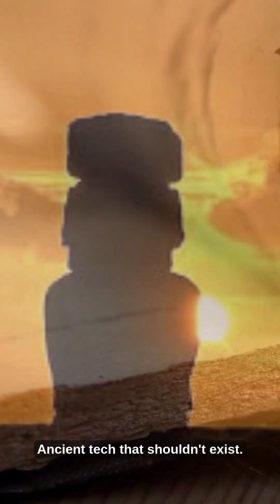MIT Solved 2000-Year Roman Concrete Mystery | Self-Healing Roads Still Work Today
🛣️ MIT BREAKTHROUGH: How 2000-Year-Old Roman Concrete Self-Heals While Modern Roads Crumble
MIT researchers finally cracked the code of Roman engineering genius. While modern concrete fails in decades, Roman roads and the Pantheon have survived 2000+ years thanks to revolutionary self-healing technology we're only now understanding.

🔬 SCIENTIFIC SOURCES:
PRIMARY STUDY - MIT (2023):
* Journal: Science Advances
* Lead Researcher: Prof. Admir Masic, MIT Civil & Environmental Engineering
* Title: "Hot mixing: Mechanistic insights into the durability of ancient Roman concrete"
* Key Finding: Lime clasts provide self-healing capability previously attributed to poor mixing
SUPPORTING STUDY - Pompeii Discovery (2025):
* Journal: Nature Communications
* Research Team: MIT & Archaeological Park of Pompeii collaboration
* Title: "A 2,000-year-old building site reveals the raw ingredients for ancient Roman self-healing concrete"
* Key Evidence: Preserved 79 CE building materials showing hot-mixing process

📊 VERIFIED SCIENTIFIC FINDINGS:
✅ 2000+ years - Roman Pantheon still has world's largest unreinforced concrete dome
✅ Self-healing capability - Lime clasts automatically seal cracks when water enters
✅ Hot-mixing technique - Exothermic reaction creates microscopic lime reservoirs
✅ Pompeii 79 CE evidence - Workers' abandoned materials preserved exact recipe
✅ Lime clasts discovery - Previously dismissed as "sloppy mixing" now proven engineered
✅ Volcanic ash (pozzolana) - Combined with quicklime for superior durability
✅ Modern applications - Could revolutionize $2.6 trillion global infrastructure crisis

⚖️ SCIENTIFIC METHODOLOGY:
Researchers analyzed chemical composition of actual Roman concrete from Pompeii building site abandoned during Vesuvius eruption, providing unprecedented access to pre-mixed materials and manufacturing processes. Combined with spectroscopic analysis of existing Roman structures.

🎯 WHY THIS REVOLUTIONARY DISCOVERY MATTERS:
Roman concrete gets STRONGER over time through natural pozzolanic reactions, while modern Portland cement concrete deteriorates within 50-100 years. This costs billions annually in infrastructure repairs worldwide. The Roman technique could solve our modern construction crisis.

🏛️ STRUCTURES STILL STANDING TODAY:
* Pantheon (Rome) - 1,900 years old, largest unreinforced dome
* Roman Aqueducts - Still functional water systems
* Colosseum - Survived earthquakes and centuries
* Roman Roads - "All roads lead to Rome" for good reason

🔍 FULL STUDY ACCESS & VERIFICATION:
* MIT Study DOI: Available in Science Advances journal
* Pompeii Study: Nature Communications, December 2025
* Institution: Massachusetts Institute of Technology
* Credibility Commitment: Every fact verified through peer-reviewed research
🎬 ANCIENT TECH SERIES - VERIFIED MYSTERIES ONLY:
📺 Next Episode: Baghdad House of Wisdom - The lost library that preserved human knowledge and sparked the Renaissance
🧠 Mission: Ancient Tech That Shouldn't Exist - Scientific Evidence Only
🛡️ Promise: No speculation, only peer-reviewed archaeological discoveries
💬 ENGAGE WITH THE SCIENCE:
Should modern construction adopt Roman self-healing concrete techniques? What ancient technology amazes you most? Comment your thoughts!

🔄 SHARE THIS DISCOVERY:
Help spread scientifically-verified ancient engineering knowledge!